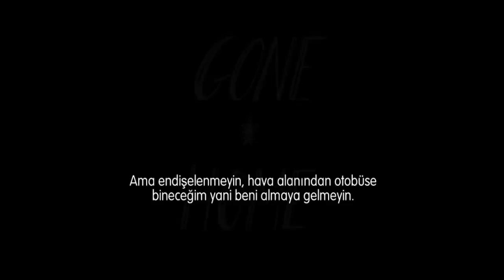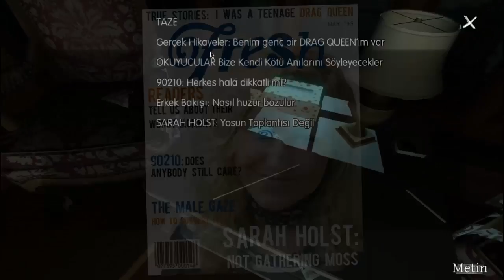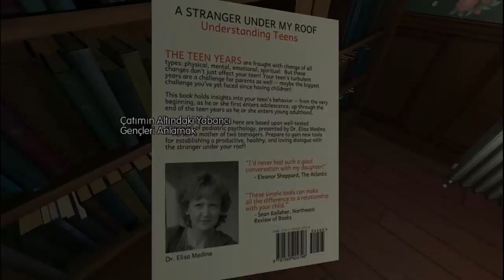Gone Home - Bölüm #1 Evde Kimse Var mı ?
Kimsenin olmadığı bir evde bulduğumuz notlar ile neler olduğunu anlamaya çalışıyoruz. Bir kitabı yarısından okumaktan farksız..

Dikkat bu sayfa dışında farklı bir sayfam bulunmamaktadır !.
Takip etmeniz güncellemeler ve değişik muhabbetler için güzel olur :)